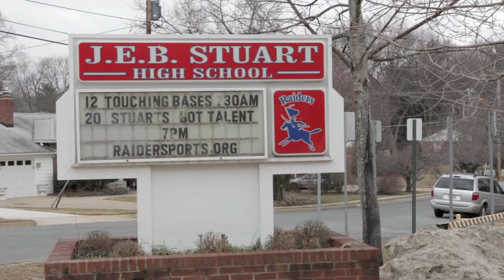5868 Colfax Ave, Alexandria VA 22311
Incredibly close in location!!! Wonderfully updated (windows, kitchen, baths, roof) and maintained colonial with two car garage!!! Plenty of room for entertaining with formal living and dining rooms, main level family room opening to deck and large, updated kitchen. Four upper level bedrooms (master with luxury bath and lots of closet space). Finished lower level.